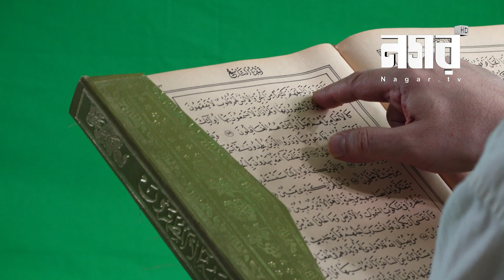আল্লাহর যেসব সৃষ্টি নিয়ে চিন্তা করলে আপনার মাথা ঘুরে যাবে।Nagar TV।নগর স্পেশাল।2023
আল্লাহর যেসব সৃষ্টি নিয়ে চিন্তা করলে আপনার মাথা ঘুরে যাবে|

🔎 HASHTAGS 🔎
আল্লাহকে নিয়ে শিরকের চিন্তা বা কুচিন্তা হলে করনীয়,আল্লাহকে নিয়ে মনে কুচিন্তা বা শিরকের চিন্তা আসলে করনীয়,আল্লাহ তা'আলাকে নিয়ে মনে শিরকের চিন্তা আসলে করনীয়,চিন্তা কি করে আটকাব,কি কারণে মাথা ব্যথা হয়,শয়তান আদমকে সিজদা না করে আল্লাহর নির্দেশকে অমান্য করলো,জাকির নায়েক,দুশ্চিন্তা করলে কি কি রোগ হয়?,শয়তান আল্লাহর দরবার থেকে বহিষ্কৃত হলো,মানসিক চিন্তা দূর করার উপায়,মাথা ব্যথা হলে করণীয়,বাজে চিন্তা,অতিরিক্ত চিন্তা দূর করার উপায়,মানসিক চিন্তার চিকিৎসা, আল্লাহর সৃষ্টি,আল্লাহর সৃষ্টি জগত কত বড়,আল্লাহর সৃষ্টি কতো সুন্দর,আল্লাহর সৃষ্টির বিশালতা,আল্লাহ কে কে সৃষ্টি করছেন,সৃষ্টি জীব সৃষ্টির পূর্বে আল্লাহ কোথায় ছিলেন ?,আল্লাহ মশা সৃষ্টি করেছেন কেন?,আল্লাহ কেন শয়তান সৃষ্টি করলেন?,আল্লাহকে কে সৃষ্টি করেছেন ???,আল্লাহর সৃষ্টি সম্পর্কে বৈজ্ঞানিক আলোচনা,পৃথিবী সৃষ্টি করতে আল্লাহর ৬ দিন লাগলো কেন ?,আল্লাহ সর্বপ্রথম কি সৃষ্টি করেছেন?,আল্লাহর সকল সৃষ্টির মাঝে সবচেয়ে শক্তিশালী সৃষ্টি কোনটি??,আল্লাহ কে?

Nagar TV is a 24/7 News, Entertainment based TV channel in Bangladesh. In depth approach to journalism & online media sector has won it numerous credit over the years. Nagar TV is part of the Nagar Telemedia Limited.

Office Address:
89 South Mugda,Mugda,Dhaka-1214

Nagar TV was founded by Adv Hyder Robiul Hossain Robi, A lawyer in Bangladesh. It was established in 1 November 2019.
Nagar TV is different from others online media activist or channel because it practices to build in true and unique news and up to date program which is beneficial for the country & decade.

Nagar TV puts an extra priority on law based & expatiate news because of we wan establish the rule of law and achieve justice and work for our remittance fighters. We have skilled workers who are steadfast in their commitment, uncompromising in expressing the truth and self reliant in technology.

*** ANTI-PIRACY WARNING ***
This content is Copyright to Nagar Tv. Legal action will be taken against those who violate the copyright of the following material presented! This Visual and Audio Element is Copyrighted Content of Nagar Tv.Any Unauthorized Publishing is Strictly Prohibited.

Programe of Nagar TV-
1.Amader Khoka
2.Qanun
3.Remittance Joddha
4.Somaroho
5.Rajpat
6.Shilon
7.Nagar Barta
8.Harano Sur
9.Ronangoner Joddha
10.Weekly Inside
11.Virtual School
12.Life Driver
13.Female Diary
14.Man of the History